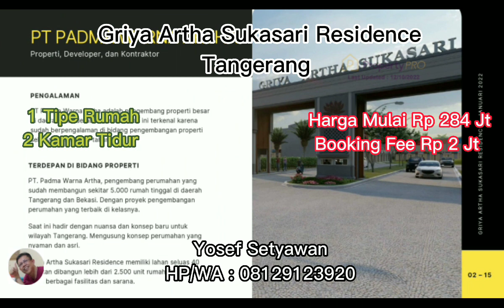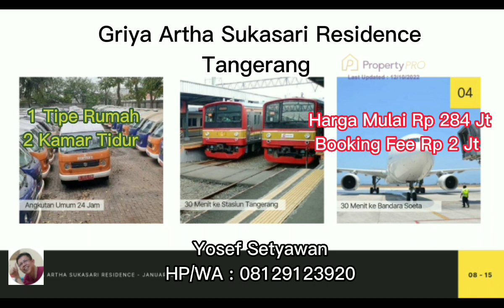Griya Artha Sukasari Residence Tangerang, Hunian Nuansa Asri Menyatu dengan Alam, Fasilitas Lengkap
Tertarik dengan Griya Artha Sukasari Residence atau ingin menjadi agen PropertyPro sukses dengan modal semangat berkobar? Silahkan hubungi saya di HP/WA

Griya Artha Sukasari Residence merupakan hunian dengan nuansa yang asri dan menyatu dengan alam, perumahan ini berada dilokasi yang strategis yaitu di Rajeg, Tangerang, sehingga memudahkan akses penghuni dalam beraktivitas sehari-hari.
Tidak hanya itu, berbagai fasilitas juga tersedia yang dapat membantu penghuni untuk beraktivitas. Dikembangkan oleh developer terpercaya yang sudah memiliki beberapa pengalaman dalam mengembangkan proyek rumah yaitu,  PT. Padma Warna Artha.
Keunggulan Griya Artha Sukasari Residence:

  Kemudahan akses
  Dekat dengan Sarana Pendidikan
  Dekat dengan Rumah Sakit
  Dekat dengan sarana public

Lokasi: Jl. Ahmad Yani, Sukasari, Rajeg, Tangerang, Banten 15540
PT. PADMA WARNA ARTHA didirikan pada tanggal 17 April 2012, bertujuan untuk menjadi yang terdepan dalam jasa pembangunan, jasa kontraktor, dan penciptaan kawasan pemukiman yang indah, sehat, harmonis, dan berkualitas untuk berbagai segmentasi pasar.
Fasilitas di sekitar Griya Artha Sukasari Residence:

  5 menit menuju Sarana Pendidikan
  10 menit menuju Pasar
  15 menit menuju sarana rekreasi
  20 menit menuju Rumah Sakit

Tipe yang ditawarkan, antara lain:

  Griya Artha Sukasari Residence ( LT / LB 60 m2 – 30 m2)